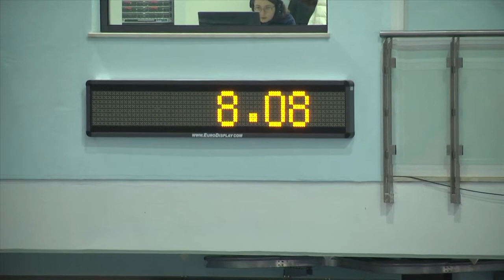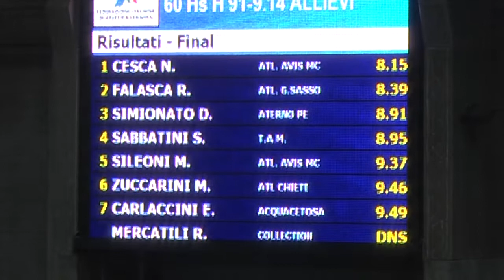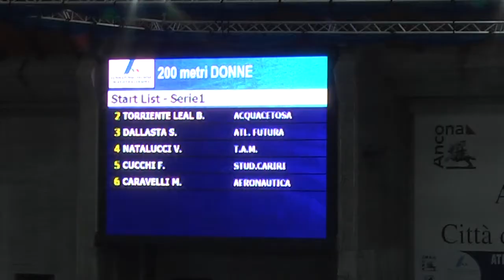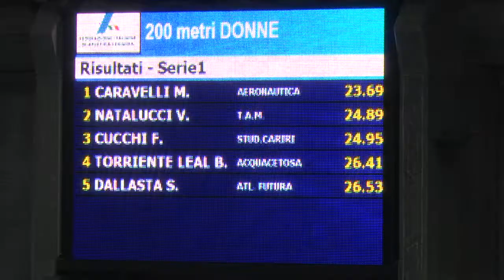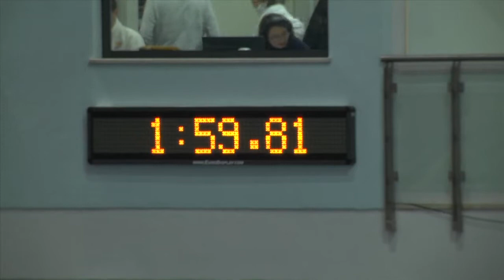Indoor 11 gennaio 2014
Ancona, Banca Marche Palas
Meeting indoor di atletica, 11 gennaio 2014
video Timeline di Mario Giannini

60 ostacoli femminili: Marzia Caravelli (Aeronautica) 8.09 e 8.08